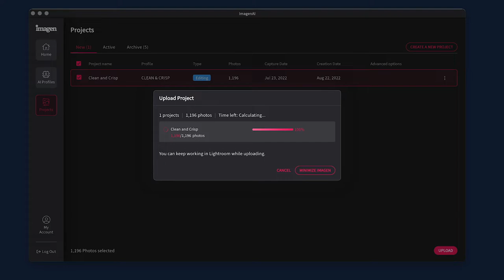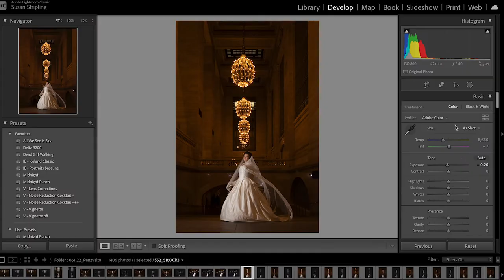Susan Stripling explains her photographic editing style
“Make sure you choose your photography style first before choosing your editing style”

We sat down with Baltimore based wedding photographer Susan Stripling to find out how her editing style has evolved over time and it was definitely a process! When digital photography was introduced she began to follow some of the popular styles of the time but none of them were working for her.

As a previous theater student, she was drawn to dramatic lighting, shadows and storytelling. Susan realized it was the shoot itself where the magic took place and her edits should be truthful to what she was creating.

Unsurprisingly Susan’s Talent AI Profile with Imagen is called ‘Clean & Crisp’ because whatever your shooting style happens to be, it will be reflected in the final frame with just an additional crisp pop.